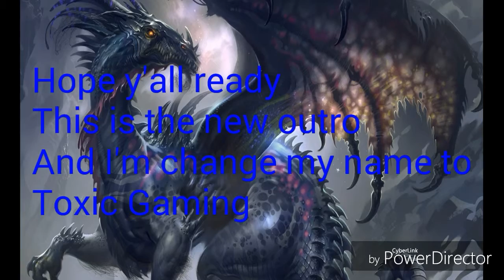Hide and Seek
Hey guys Toxic Gaming here and I would really like your support. See you guys next Toxic Gaming out and Stay Poppin.